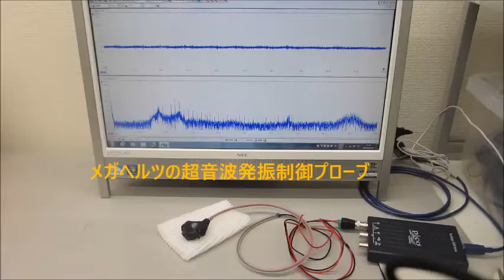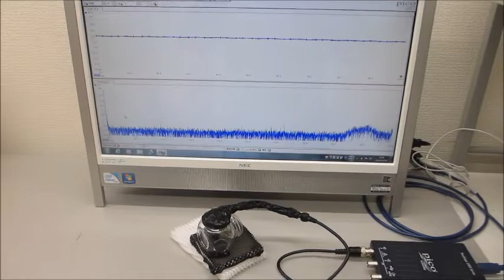超音波の発振制御技術を応用するための基礎実験（超音波システム研究所）